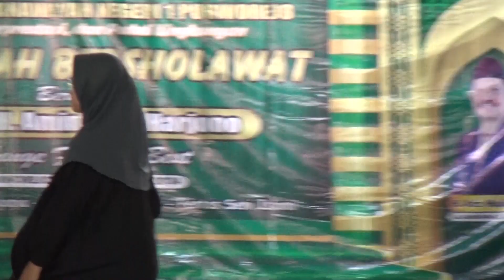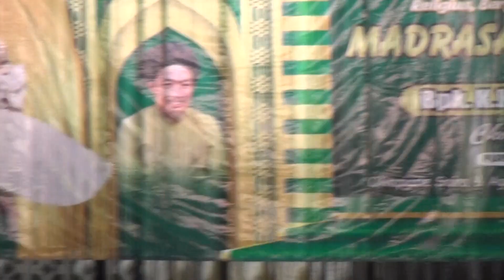PENTAS ISLAMI SESSION II